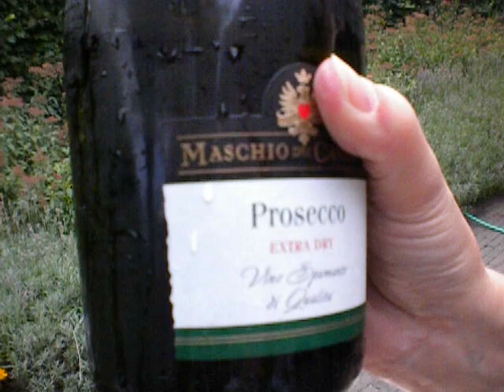Zandhoven 2009 07 27 Fabienne Sabre Prosecco avec une Flûte chez Koenraad